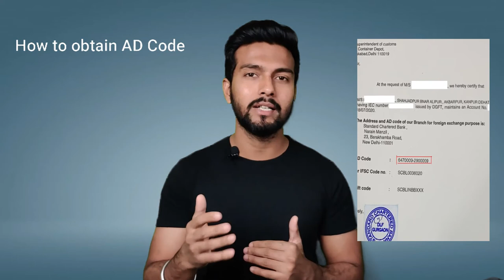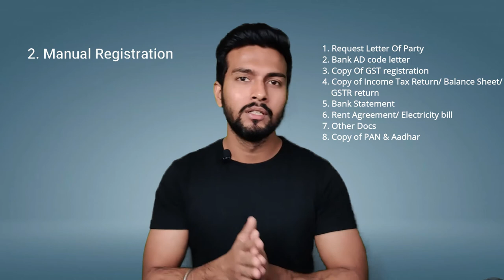How To Register AD Code Free With Customs Without Error | Online & Offline | Explained By CHA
All you need to know about AD Code in Export

#1. WHAT IS AN AD CODE?
#2. WHERE TO GET THE AD CODE?
#3. WHERE TO REGISTER FOR THE AD CODE?
#4. WHAT IF I HAVE TO EXPORT FROM MORE THAN ONE CUSTOM PORT?
#5. WHY OBTAIN THE AD CODE?
#6. HOW TO OBTAIN AD CODE?
#7. WHAT ARE THE DOCUMENTS REQUIRED FOR REGISTERING AD CODE AT CUSTOMS?

For Offline & Online AD Code reg. guidance from me ⬇️⬇️
According to new rules, 2022, ad code can only be registered online therefore I have removed my number. thanks

support for your first shipment which includes
Export Invoice Format
Packing List format
Sticker format for export Boxes
Authority Letter Format
Wood, Leather or any other declaration Format
Or any other required by your Carrier( Fedex, DHL, UPS etc.)
Making Proper SLI
Packing guidance to ensure best possible freight rates from your carrier
Volumatic Weight Packing guidance
Freight Forwarding Guidance
Customs Clearance guidance
Or any other

Our team will be available throughout you first shipment

Hello,